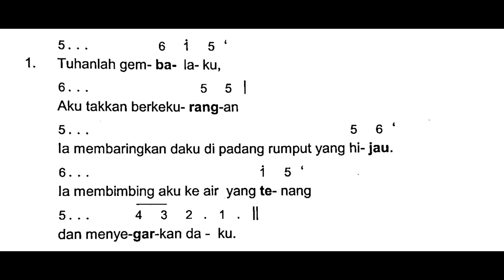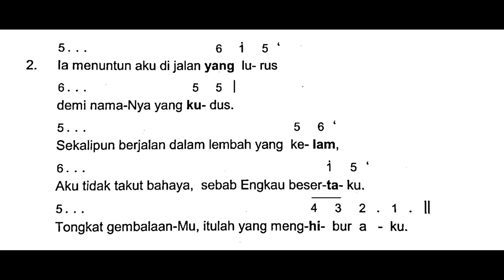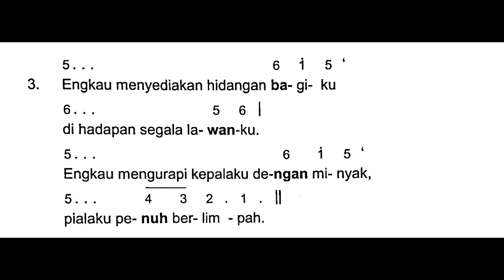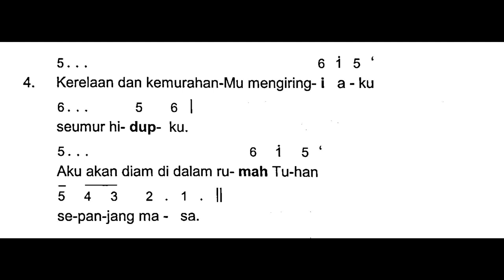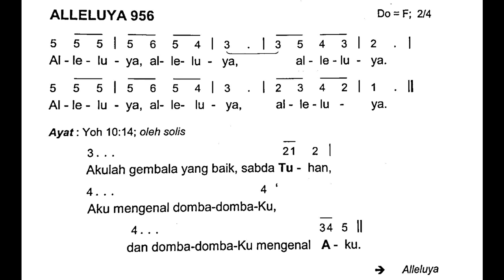[Edisi Baru] Minggu, 30 April 2023 - MINGGU PASKAH IV (Keempat) - Mazmur Tanggapan - Tahun A